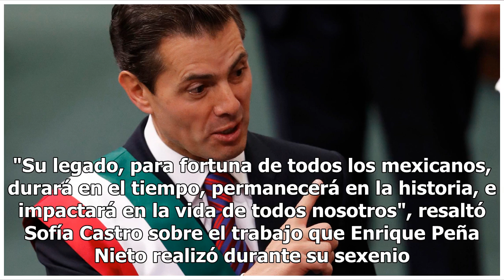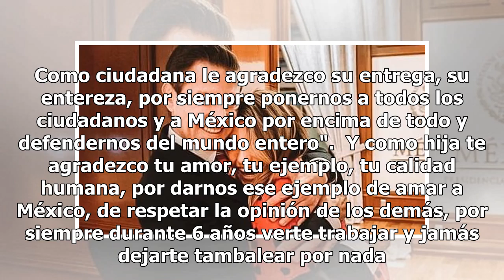Sofía Castro felicita y alaba a su padrastro Enrique Peña Nieto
La actriz Sofía Castro, quien por seis años formó parte de la familia presidencial, usó sus redes sociales para dedicarle una amplia carta a su padrastro y ex Presidente de México Enrique Peña Nieto. La primogénita de la ex Primera Dama Angélica Rivera aseguró que Peña Nieto dejó su alma por el país...